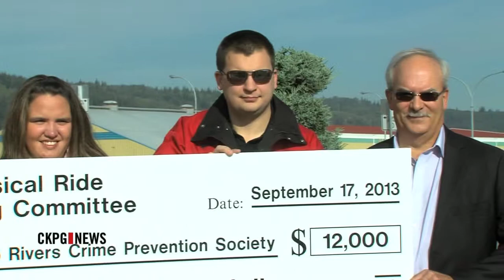RCMP Musical Ride Donates To Crime Prevention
It was Christmas in September for the Two Rivers Crime Prevention Society. People gathered at the CN Centre as the Society was presented with a cheque for $12,000 dollars this morning. The money comes from proceeds raised during the RCMP Musical Ride, which stopped in Prince George in July. The money represents about a third of the Society's entire operating budget, which can be used for a number of crime prevention programs.